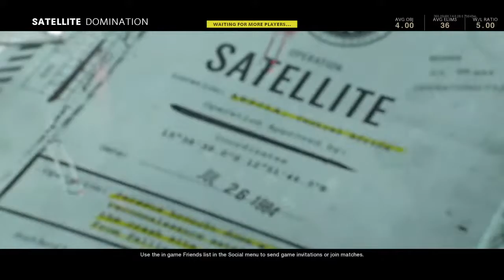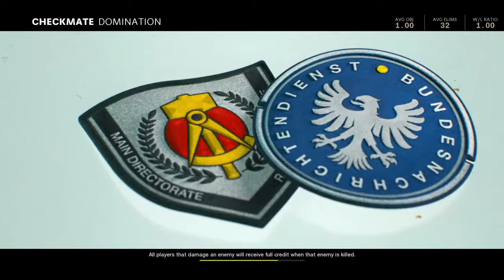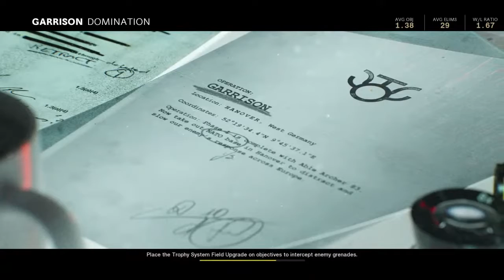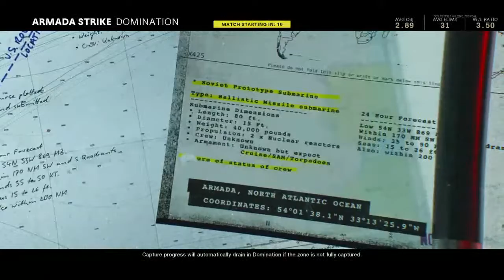g_Nicho11s_9v2's Live PS4 Broadcast